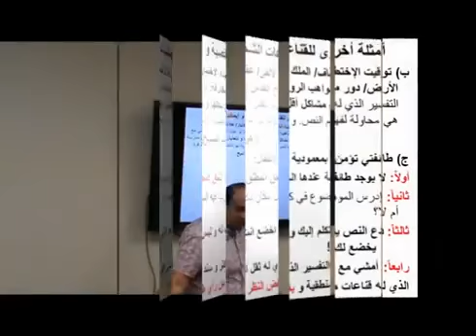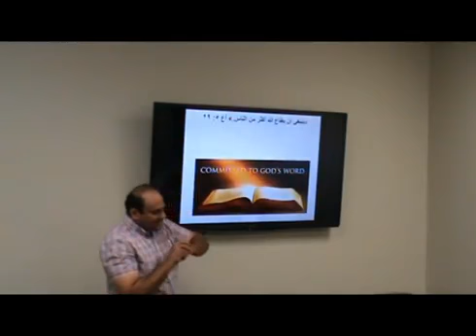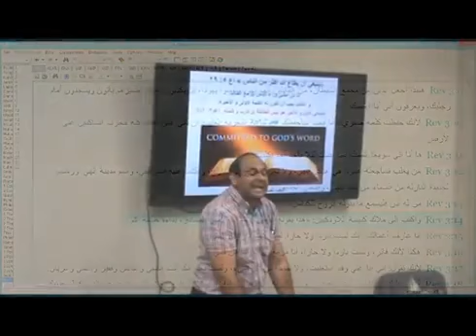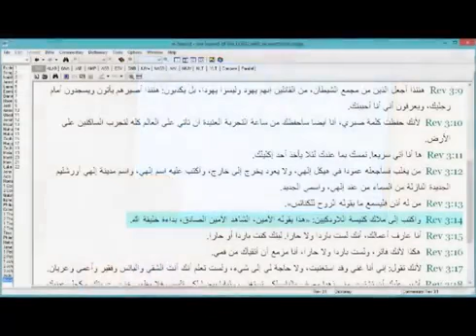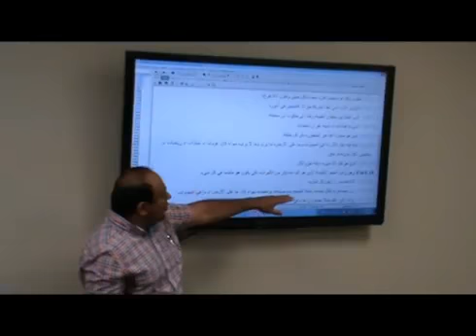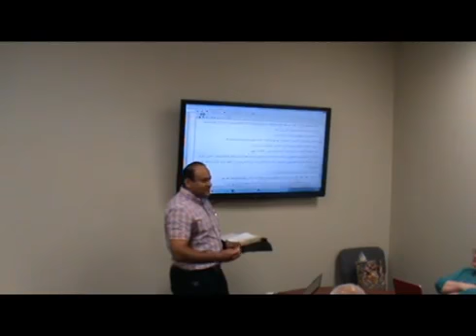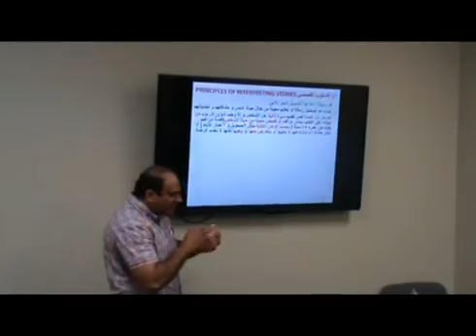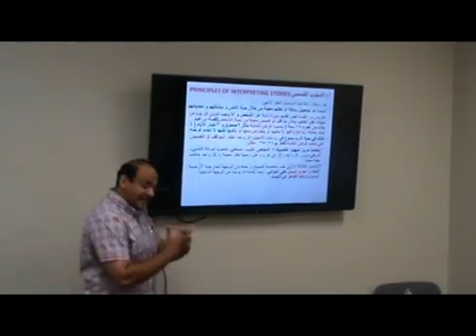الدرس السادس والعشرون - الأسلوب الاستقرائي لدراسة الكتاب المقدس - شرح وتقديم الدكتور / هانى بقطر